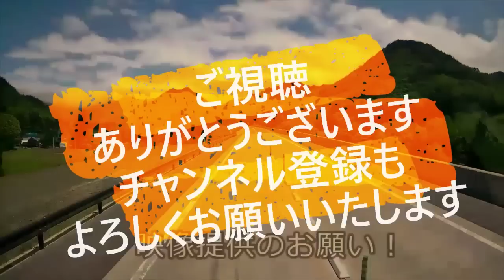迷惑運転者たち No.1468 何故 こうなった？・・車椅子マーク事故・・曲がったら ドカン！・・【トレーラー】【車載カメラ】